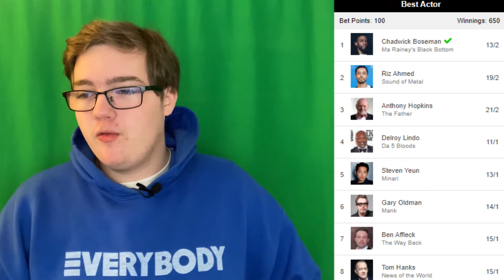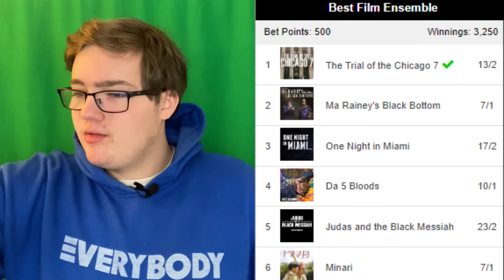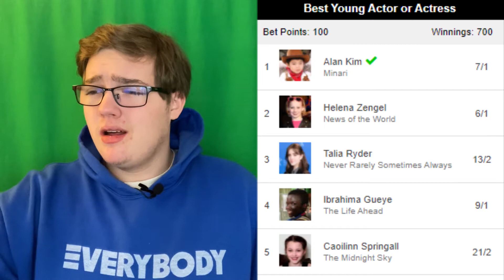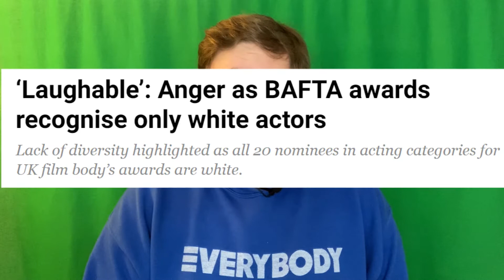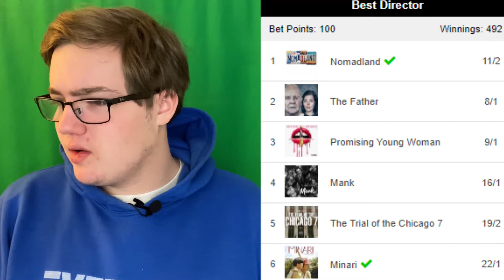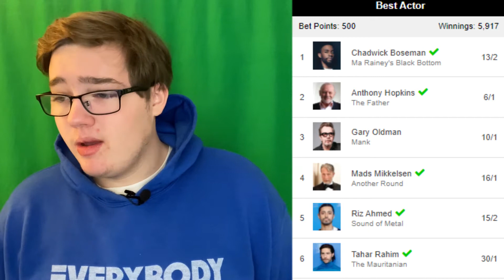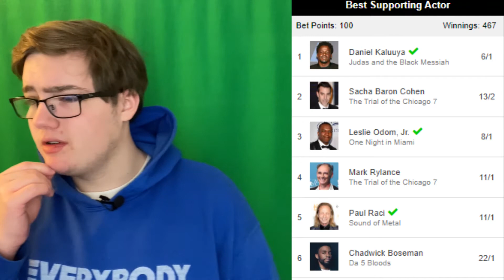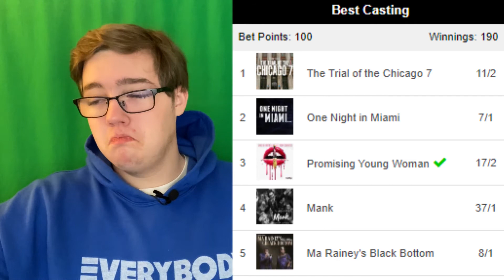Critic's Choice/Bafta Reactions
90% accuracy vs. 50% accuracy

0:00 - Intro
0:28 - Critic's Choice
5:08 - BAFTA
10:50 - Closing
11:30 - Excellent joke